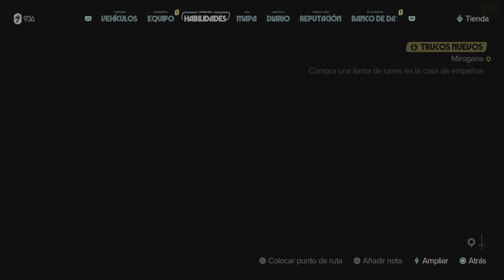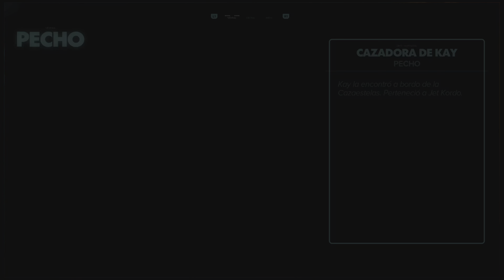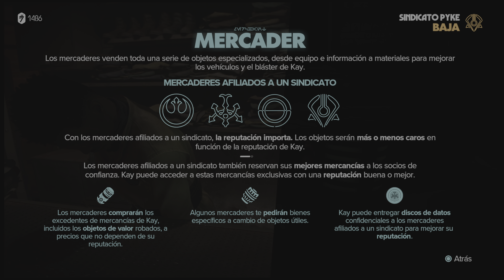Star Wars Outlaws PlayStation 5 Gameplay Español / Tercera hora - Third hour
Star Wars Outlaws PlayStation 5  Gameplay Español segunda hora de juego sin comentario
Gameplay Spanish third hour of the game no commentary
JUEGAZO con mayusculas